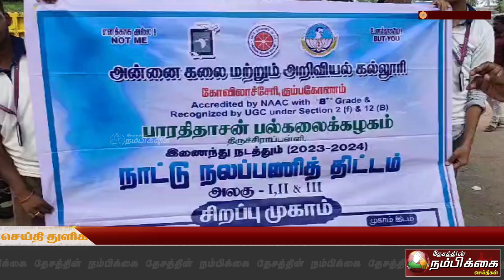குழந்தைத் தொழிலாளர் முறை எதிர்ப்பு தினத்தை முன்னிட்டு விழிப்புணர்வு பேரணி